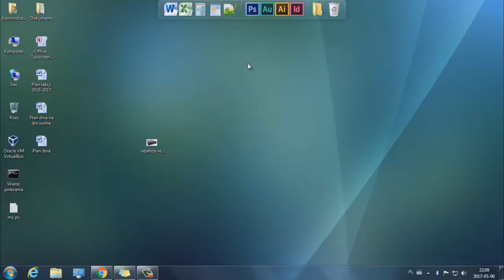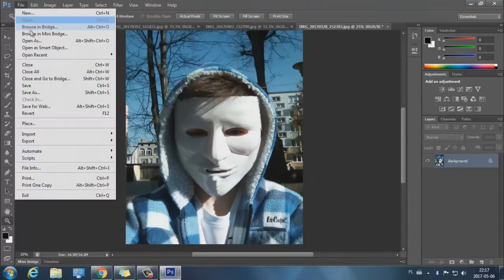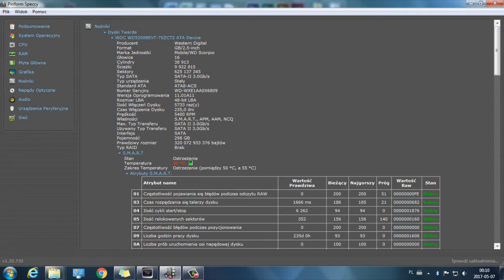Lenovo ThinkCentre M55 | Hardware & Software test | Episode 1 | KCRR TXE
Quick Look of ThinkCentre M55 Desktop (Hardware Test)
- Hardware Specyfication, Program list, Picture of PC.
- Adobe Photoshop CS6 - Simple Editing Test
- Piriform Speccy - Advanced PC Specyfication.

Hardware Specyfication:
Lenovo ThinkCentre M55 (8808)

Intel Core 2 Duo E6300 2x 1.86GHz
2GB DDR2 RAM
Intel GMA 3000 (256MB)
Hard Drive: WDC WD3200BEVT-75ZCT2 ATA Device
Hard Drive: Hitachi HTS543225L9A300 ATA Device
Operating Systems:
Windows 7 Proffesional
Windows Server 2008 Enterpise
Windows XP Proffesional

Film editing and Sounding: Kacerr Creative Studio - On orders for Kacerr Creative Entertainment (Currently KCRR TXE)